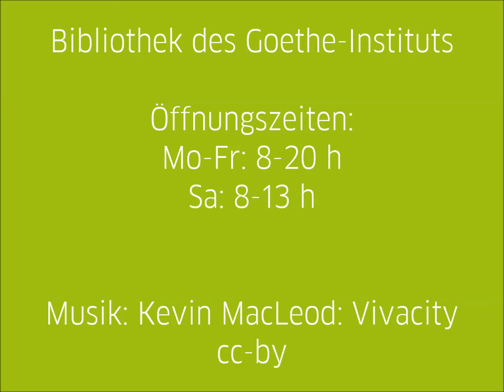Willkommen im Goethe-Institut - Bibliothek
Willkommen im Goethe-Institut Bratislava! In unserer Bibliothek findet Ihr über 14.000 Medien zu verschiedenen Themen - unter anderem zu "Deutsch als Fremdsprache".